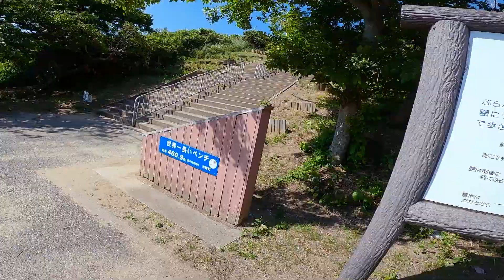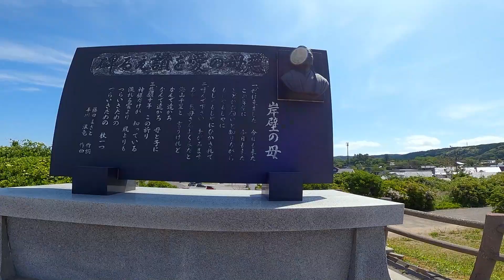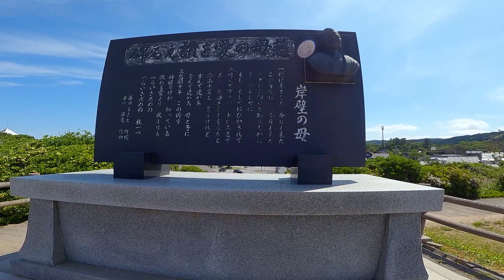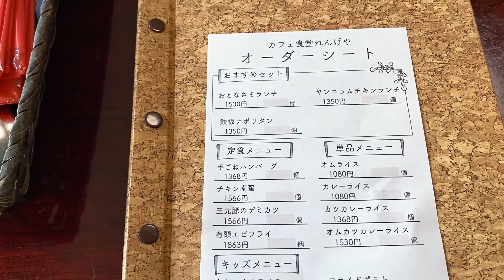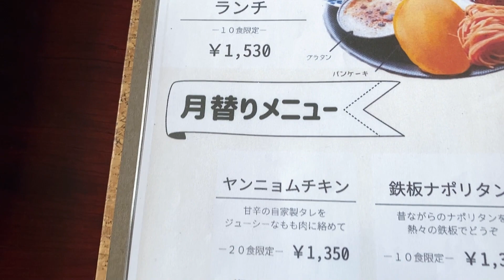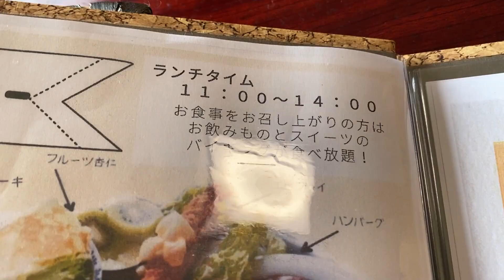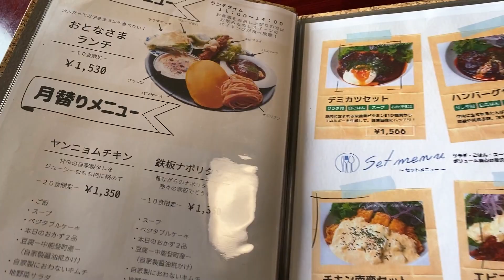【3-162】石川県、世界一長いベンチ（サンセットヒルイン増穂）に行ってきました！【バイクで日本一周キャンプ旅！】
大島キャンプ場（石川県羽咋郡）→
●巌門(がんもん)（石川県羽咋郡）
●世界一長いベンチ（サンセットヒルイン増穂）（石川県羽咋郡）
●🥢れんげやの森(石川県ご当地グルメ、ハントンライス、無かった→ヤンニョムチキンにした。)
●●雨晴キャンプ場(富山県高岡市、期間外は無料。)
●♨️ハダカ天国ゆーランド